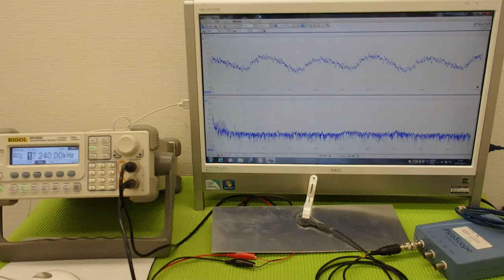音圧測定装置：超音波テスターを利用した実験動画 ultrasonic-labo